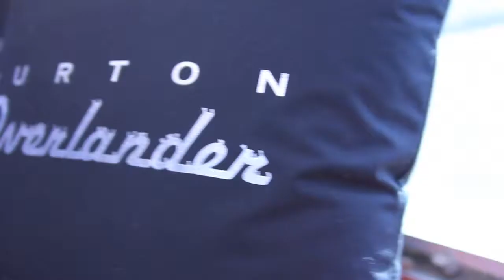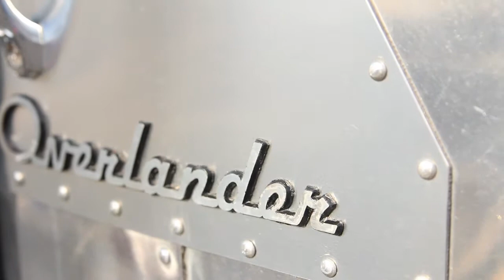Burton Snowboards Airstream Projekt Overlander (Short Edit)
Short edit look inside a 1962 Airstream Overlander refurbished by Mike Cox of Burton Snowboards. Transformed from an old wood hauler into a killer Burton Demo Rig! Complete with two interior HD TVs, hook ups for more externally, speakers everywhere and much more. This thing is killer!